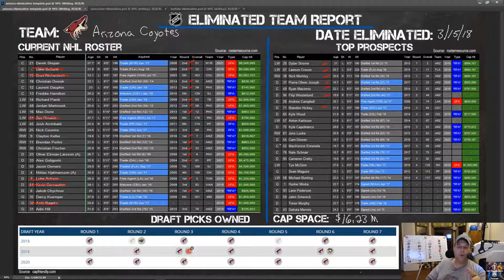The Arizona Coyotes have been eliminated from playoff contention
We have known it for a while, but now it is official.  The Arizona Coyotes have been mathematically eliminated from NHL playoff contention.  In this video, we take a look at where they are and Where they go from here.  As each team gets mathematically eliminated, we will take a look at their big picture going forward.